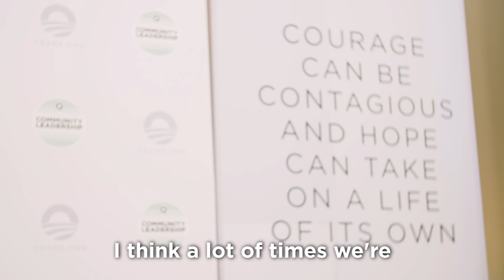The 2019 Community Leadership Corps kicks off in Chicago and Hartford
The Obama Foundation Community Leadership Corps program hosted kick off events in Hartford, CT, and Chicago, IL. The program is an opportunity for young people ages 18-25 to come together and develop projects that address opportunities and challenges in their communities.